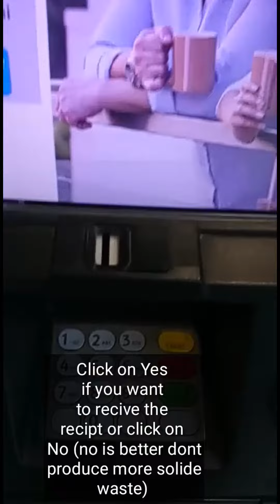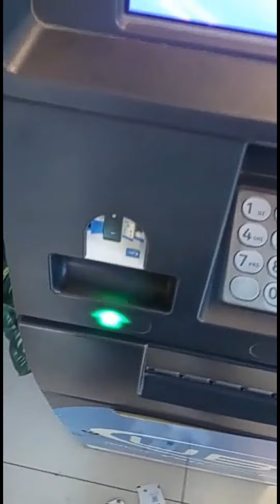How to withdraw/Remove Money from UBL ATM Machine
About: In this video I show you that if you want to remove or withdraw money from the UBL bank then how you can withdraw full details step by step.

How to withdraw money from First women bank ATM
How to withdraw money from Micro finance bank ATM
How to withdraw money from Khushkhali bank ATM
How to withdraw money from Telenor micro finance ATM

   😊😊😊 Technical Janan😊😊😊

"""""""""""""""""Stay With Use"""""""""""""""